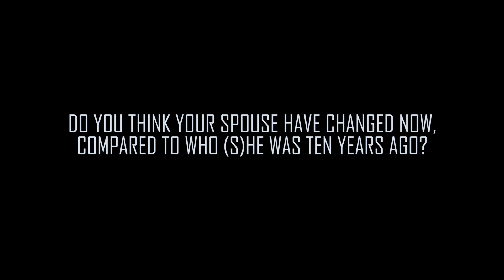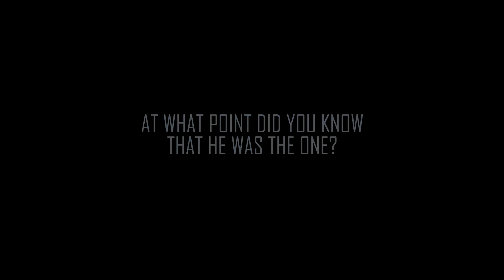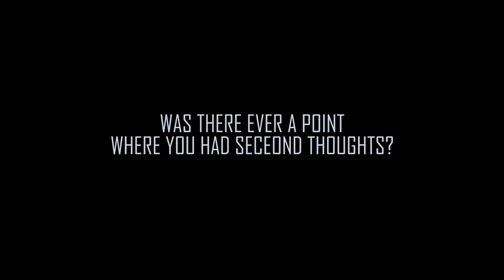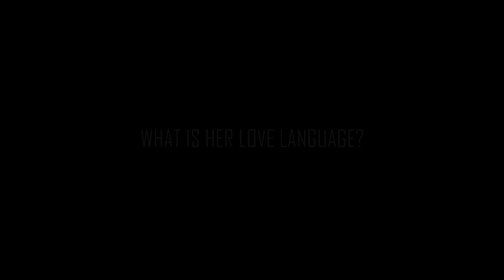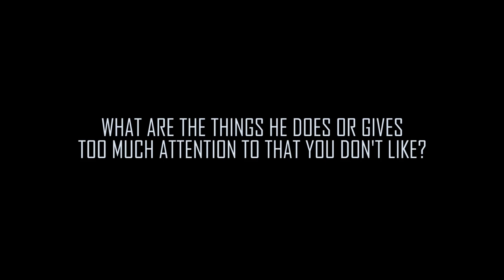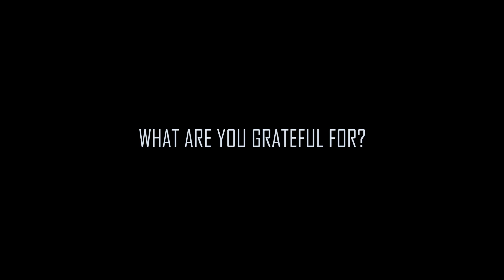Our Journey to 10 Episode 1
Meeting, Becoming Friends and Falling in Love... Our Ten Years  Marriage Story